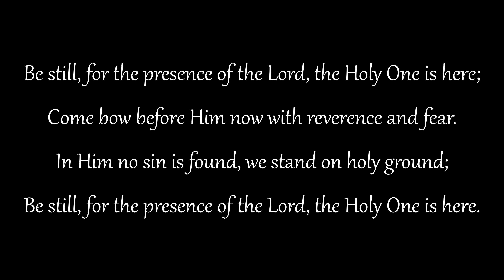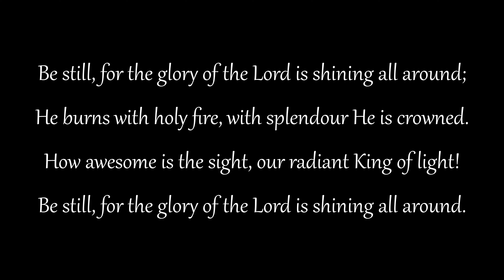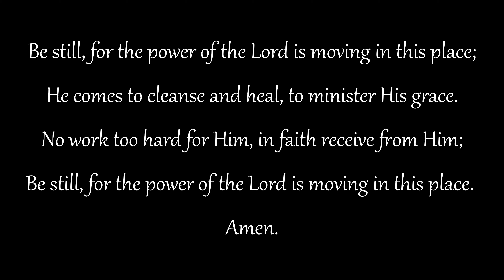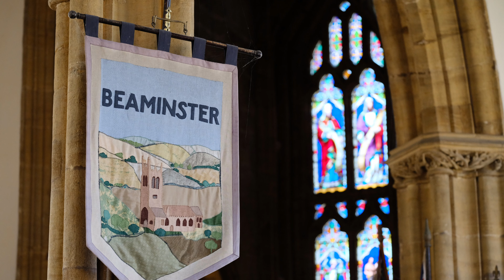Beaminster Team Worship at Home - Sunday 15 September 2024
Join Rev Jo Neary of the Beaminster Team for a Worship at Home video service for Sunday 15 September 2024.